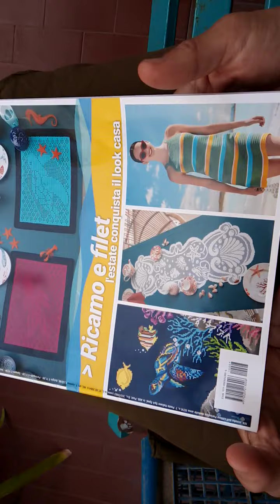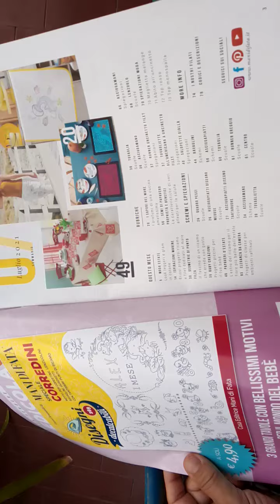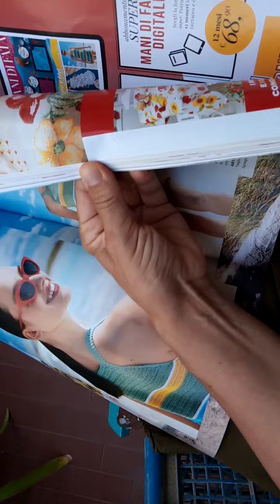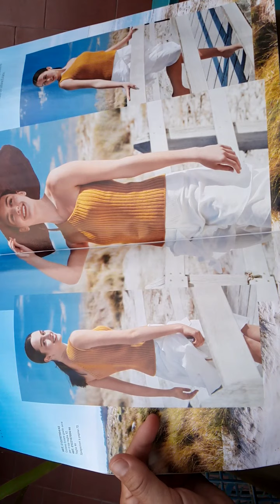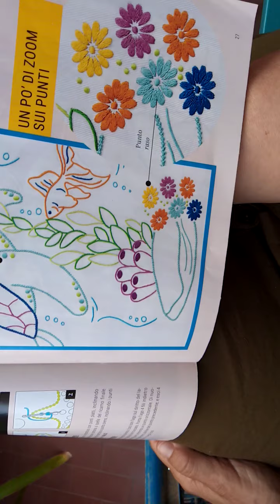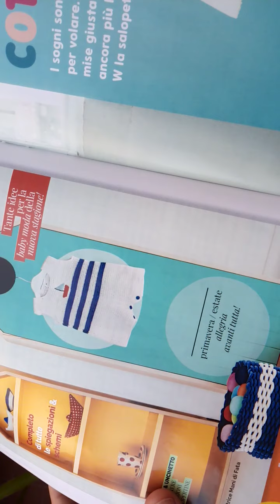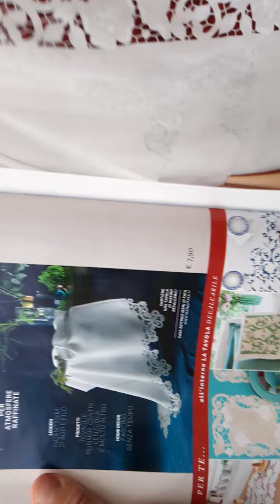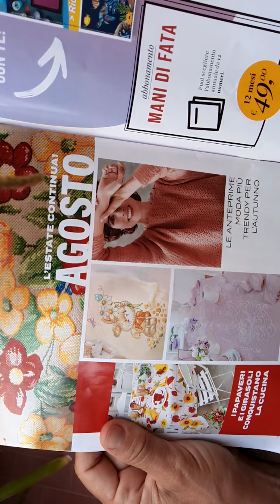sfogliamo e commentiamo assieme questo Mani di Fata estivo? 🏠🙋‍♀️🧶☕🛋️🗞️